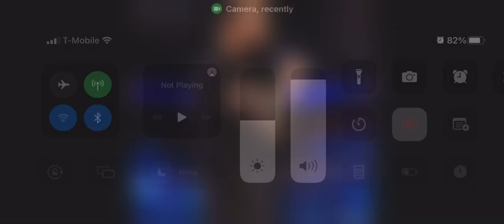September 2, 2022